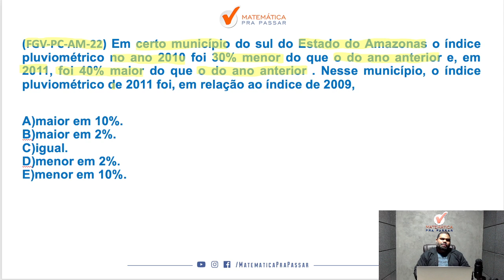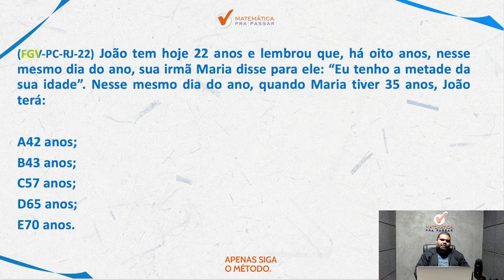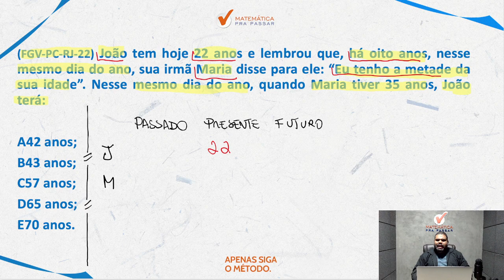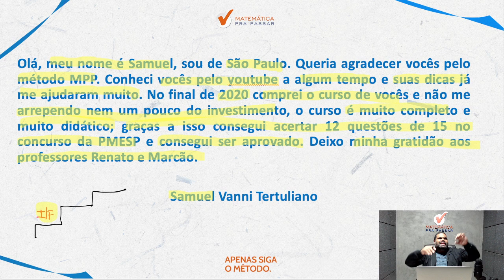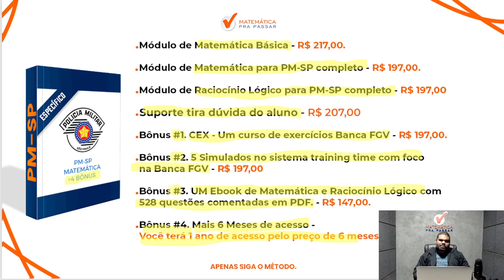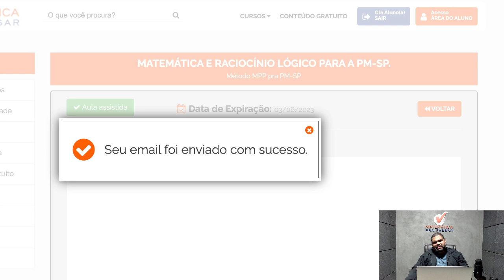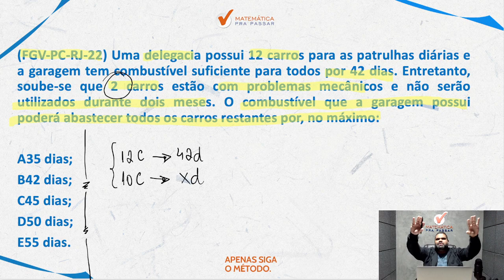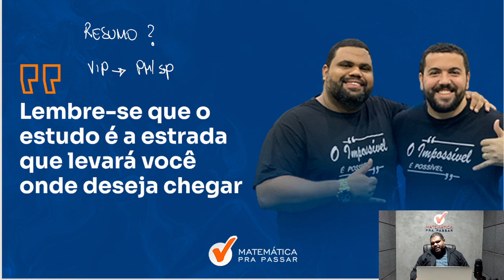Concurso da PM-SP: Como Gabaritar Matemática da FGV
Você quer saber mais sobre o Concurso da PM-SP: Como Gabaritar Matemática da FGV?

Nosso professor, Marcão, mostra tudo sobre o Concurso da PM-SP: Como Gabaritar Matemática da FGV.  Para garantir muitos pontos na prova da matemática e mandar muito bem na prova da pm sp soldado pm de 2a classe.

Para você ser aprovado na PM SP precisa mandar muito bem em matemática e com esse vídeo você irá ter um Guia Prático sobre o que utilizar nas questões da Banca FGV e detonar na prova da PM SP.

Agora basta dar o play no vídeo e aprender com o Método MPP Concurso da PM-SP: Como Gabaritar Matemática da FGV